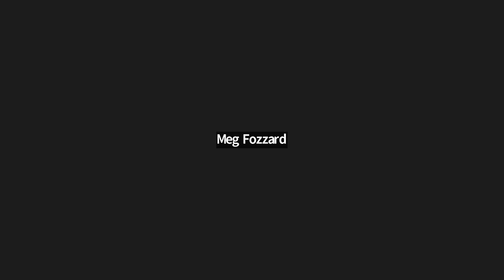XR Access Stories: Meryl Evans - Full Interview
Meryl Evans, a Deaf accessibility marketing consultant, shares how she's been affected by the accessibility of XR.

Thank you to interviewer Meg Fozzard.

Thanks to Gallaudet University for VR captions demo footage.

Please note that while the edited version above has human-verified captions, we unfortunately do not have capacity to do so for our uncut interview footage and will be relying on Youtube's automatic captions.